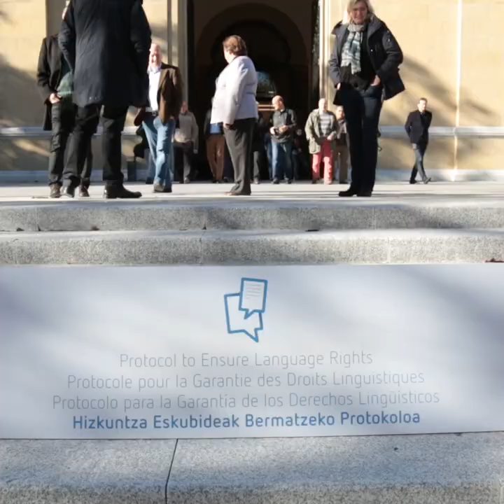URTARRILEKO ALBISTEGIA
Aurkeztu berri dugu 2022. urteko irakurketa eta ondorioak izenburuko txostena. Bertan, 2022ak euskararen normalizazioan eta hizkuntza-politiken arloan emandakoa aztertu eta 2023ko erronkak eta bideorria azaltzen ditugu.

Hasteko, hizkuntza-politiketan egin diren aldaketak aztertu ditugu. Araudiari dagokionez, bai Nafarroan eta baita EAEn ere, administrazioetan euskararen ezagutza edota erabilera baloratzeko zein arautzeko dekretuen berrikusketari ekin zaio, eta kezka handia sortu digute, atzerapausoak eragin edota hanka-motz geratuko direlako.
Bestalde, Eusko Legebiltzarrak proposatutako kontsumitzaileen eta erabiltzaileen estatutuak ez du berrikuntzarik planteatzen euskaldunen hizkuntza-eskubideak bermatzeko. Espainiako Kongresuak onartutako Ikus-entzunezkoen Lege Orokorrak, berriz, ez du aldaketa esanguratsurik ekarriko berezko hizkuntza gutxituen presentziari dagokionez.
Eta azkenik, Euskararen Legeen urteurrenetan legeak birpentsatzeko garaia dela aldarrikatu dugu; Nafarroan bertan ofizialtasunaren aldarria erdigunera ekartzeko dinamika aurkeztu dugu.

Hezkuntzaren alorrean, EAEn irailean egin zuen publiko Eusko Jaurlaritzak hezkuntza-lege zirriborroa. Ohartarazi genuen bezala, dokumentuan ez da jasotzen hezkuntza komunitateak aldarrikatu duen euskarazko ikasteredua orokor eta inklusiboa.
Nafarroan, bestetik, prozesu oso azkarraren bitartez onartu da Hezkuntza Itun berria eta euskara bultzatzea zonifikazioaren mende geratuko da. Euskara baztertzen duen PAI programa hezkuntza-eredu bihurtzeko Foru Dekretuaren zirriborroa aurkeztu zuen Gobernuak abenduan, atzerriko hizkuntzetan ikasteko programak arautzeko, euskararen kaltetan.
Bestalde, Ipar Euskal Herrian hainbatetan Brebeta eta Baxoa azterketak euskaraz egitea aldarrikatu du Seaskak. Eskola publikoan murgiltze-sistema ardatz duten ikasgelen irekierari dagokionez, berriz, Frantziako Hezkuntza Ministerioarekin egindako bileran erabaki zen EEPk kudeatuko dituela eta ikasgela berriak ireki dira martxan dagoen ikasturte honetan.

Euskararen inguruan adostasun berriak eraikitzea beharrezkoa dugu, eta bide horretan aurkeztu genuen 2021ean "Batuz Aldatu, hizkuntza-politiketan eragiteko adostasun soziala". 2022an, eremuz eremu hizkuntza-politiketan dauden lehentasunak definitu dituzte eragileek, eta, adostasun politikoen norabideak zehazteko talde eragilea eratu genuen, adostasun sozialetik politikorako jauzia egiteko.
Horrela, hainbat dinamika jarri ditugu martxan. Batetik, EAEko hezkuntza-legeari lotuta, proposamen integrala egin genuen hezkuntzan inoiz izan den adostasun zabalena lortuz. Bestetik, EAEko administrazioetan euskararen erabilera normalizatzeko dekretuaren inguruan ekarpen bateratua adostu genuen gehiengo sindikalarekin. Eta eremu sozioekonomikoari dagokionez, lan mundua euskalduntzeko dinamika aurkeztu genuen sindikatuetako ordezkariekin.

Hori guztiaz gain, 2022ak erakutsi du badagoela euskaraz bizitzeko nahi erraldoia. KORRIKAren 22. edizioak, irudi epikoak uzteaz gain, euskararen aldeko kontzientzia, herri-gogoa hauspotzea lortu zuen, eta Donibane Garaziko adierazpenaren bidez, helduen sektorearen beharrak aldarrikatu ziren.
Gazte Euskaltzaleen Sareak ere euskararen kate-begia badagoela erakutsi zuen Euskara Aurrera manifestazioarekin, milaka herritar batuz Donostian, eta Kontseiluak ere Iruñeko kaleak bete zituen Nafarroako Gobernua prestatzen ari den merezimenduen dekretuaren harira, Herritarrak gutxietsi ez ditzala eskatzeko.
Euskaraldiak, beste behin, mota guztietako entitateak eta milaka herritar aktibatu ditu hizkuntza-ohiturak aldatzera, berreskuratu ditugu Durangoko azoka, Bertsolaritza Txapelketa Nagusia, ikastoletako eta euskarazko hezkuntza publikoaren aldeko jaiak… Eta, Nafarroako hegoaldetik ere Hordagoa eman dute ehunka herritarrek Tuteran euskaraz bizitzearen alde.
Hezkuntzari dagokionez, Kontseiluak eta kulturgintzako eragileek "Euskara eta euskal kultura, etorkizunaren ardatz" adierazpena aurkeztu genuen Bilbon Euskararen Nazioarteko Egunean, EAEko hezkuntza legeari begira hiru eskaera jasotzeko.
Urteurren borobilak ere izan ditugu: ELKAR, ELHUYAR, UEU, EMUN, TOPAGUNEA eta Kontseiluak berak. Tamalez, 2022ak botere judizialaren oldarraldiari segida eman dio Laudion, Irunen, Orkoienen…

Horrez gain, 2022ak argi utzi digu ezinbestekoa dela hizkuntza-politikan jauzi bat egitea, euskararen etorkizuna ez ezik, euskaraz ardazten diren herritarren bizigarritasuna eta eskubideak egiaz bermatuko baditugu.
Azkenik, jauzi honek izan behar du beste ezaugarri bat: euskararen aldarriak politikarekin lotzeari beldurra galtzea. Euskarak zerbait behar badu hori politika da, letra larriz idatzitako politika. Adostasun zabal eta sendo baten bermea.
2023ko erronken artean, euskaratik urrun sentitzen direnekin hizkuntzaren auzia lantzeko konpromisoa hartu dugu, kohesio eta justizia soziala ipar.
Eta, bestalde, euskaldunen eskubideen aurkako oldarraldiari erantzuteko dinamika bateratua prestatzeari ekingo diogu, adostasun zabalak oinarri.